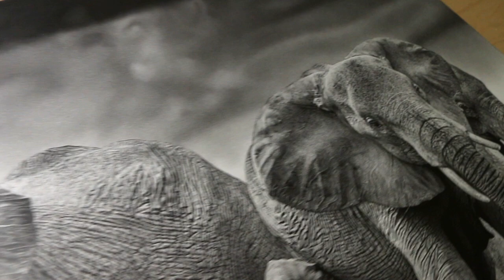Drawing Elephants - The Circle of Life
Here it is everyone, my completed drawing of these magnificent animals. If you’ve been following me you know it’s been quite some time since I began this project, 5 months ago. I remember when I came across the photo by David Yarrow and right away I felt like I needed to draw this incredible image. I knew it would be a challenge to capture these elephants in pencil but I was ready to try to take my skill to the next level. I decided to challenge myself even further by doing it as the biggest drawing I’ve ever done - 3 feet wide. It was completely worth the time and effort in the end. If you don’t challenge yourself, you will never realize what you can do. It took me longer than I expected and it wasn’t easy to keep going with it at times but once I start something I don’t turn back.

After spending so much time creating elephants on paper and analyzing ever detail down to the last wrinkle, I can see how beautiful and unique they really are. They are quietly confident and incredibly strong. While they could dominate and be destructive, they remain peaceful and calm. David Yarrow did an amazing job capturing these extraordinary creatures in a photograph and I did my best to recreate that in a drawing. I can’t imagine what it must have been like to see this in person.

Thank you so much to all of you for supporting my work and your kind words along the way. This drawing will always be extra special to me. Prints of this drawing are now available -